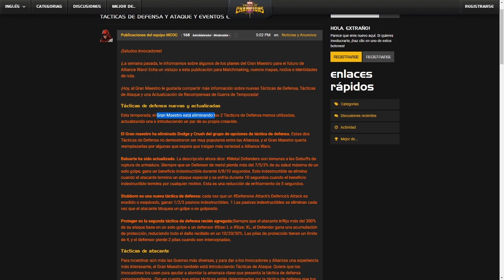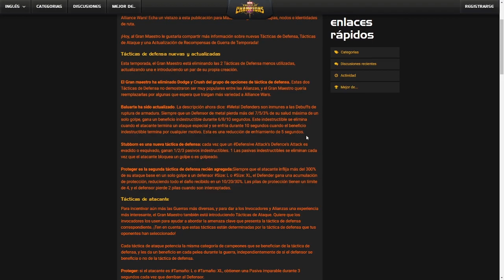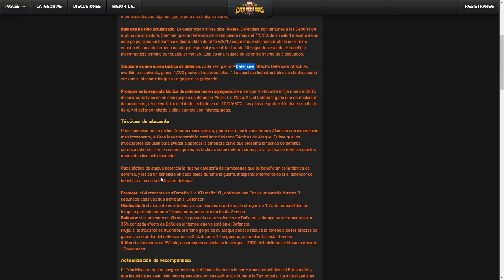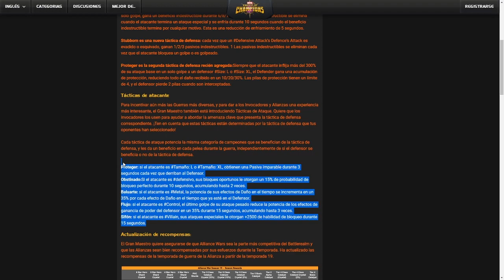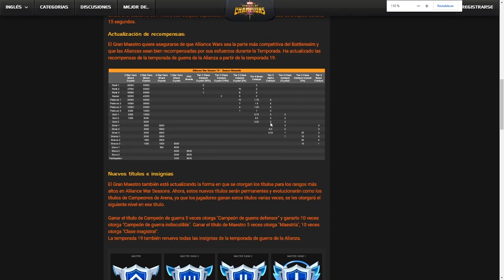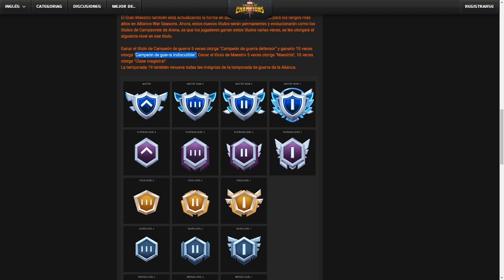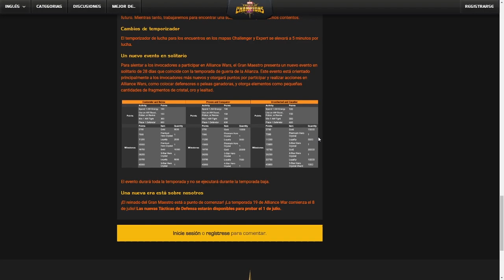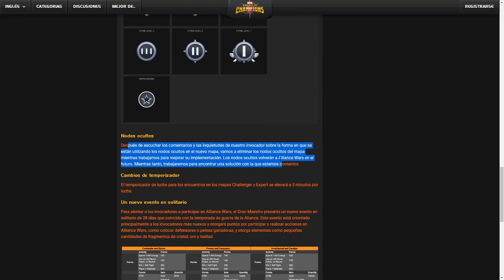AW: TEMPORADA 19 | NODO ANTI-QUAKE Y GHOST 🤩 | Marvel: Batalla de superhéroes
Lo que nos espera para la próxima temporada de guerras, señores.